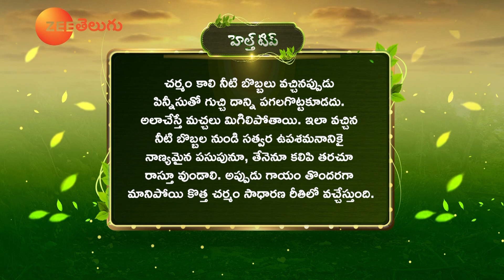Natural Chilli Powder | Kashayam to Reduce Throat Infection | Full Episode 318 |Dr.Manthena Official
Natural Chilli Powder | Kashayam to Reduce Throat Infections | Full Episode 318 | Dr.Manthena Official